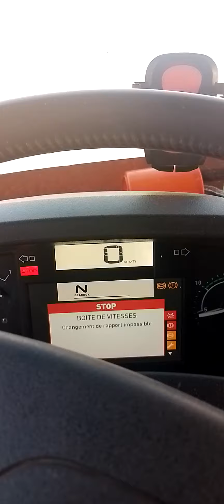ديباج في صحراء موريتانيا 🇲🇷🇲🇷